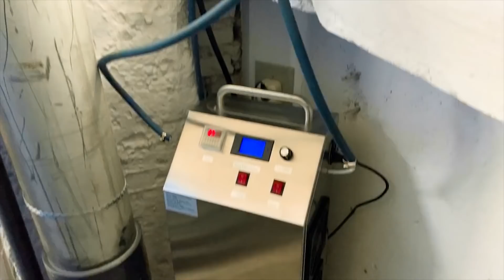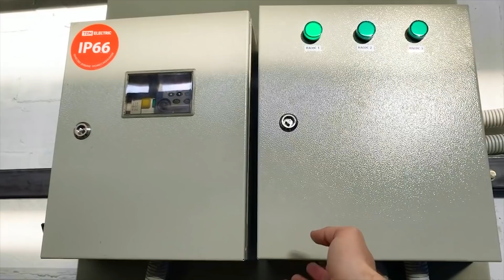Как мы построили новый УЗВ в Барнауле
Всем рыбы! Рассказываем и показываем, как нам удалось реализовать проект строительства УЗВ в славном городе Барнауле.

00:00 Всем рыбы!
00:23 Помощь по строительству УЗВ
01:32 Проект в Барнауле
02:45 Стартовые данные
03:53 Транспортировка оборудования
04:31 Монтаж
06:21 Промежуточный итог
06:50 Пробный запуск воды
07:30 Биофильтр
08:05 Барабанный фильтр
09:05 Дегазатор
10:55 Узел очистки воды
11:33 Воздуходувка
12:28 Оксигенаторы
14:02 Транспортировка рыбы
14:48 Состояние рыбы на данный момент
16:37 Стоимость
Заказ книги «Выращивание рыбы в УЗВ»

На канале АкваФерма вы узнаете об оборудование для УЗВ, разведении рыбы (осетровых и другой аквакультуры), как вести рыбное хозяйство, тонкости и лайфхаки рыбной фермы.

Фермерское хозяйство может приносить прибыль, поэтому смотрите видео на моем канале и узнавайте больше о рыбоводстве.

В своих видео я разбираю такие темы как:
биофильтр
оборудование для УЗВ
как заработать на рыбе
регистрация рыбной фермы
бизнес идея
осетровая ферма
здание для УЗВ
выращивание рыбы

В комментариях вы всегда можете задать ваши вопросы, на которые я постараюсь ответить.

Адрес: Ленинградская область, Гатчинский район, деревня Тяглино, д. 16.
Время работы: пн-вс 10:00-20:00